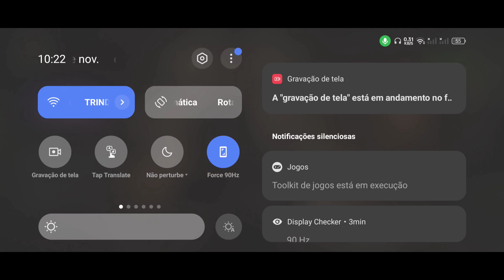WARZONE MOBILE A 60, 90 e 120 FPS ? ELES ESTÃO MENTINDO SOBRE ISSO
META DO CANAL
Olá Guys meu sonho é ter uma condição boa para Comprar PC GAMER tanto para melhorar QUALIDADE do Canal e para jogar ESCAPE FROM TARKOV (que meu outro sonho) se você quer me ajudar nessa meta, faça doação via P!X no link abaixo, obrigado e que Deus abençoe. ♥️

LIVE ON

CONTEÚDO DO ARENA BREAKOUT